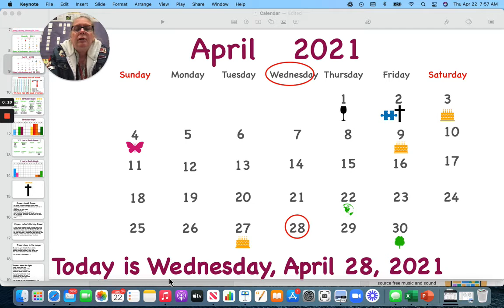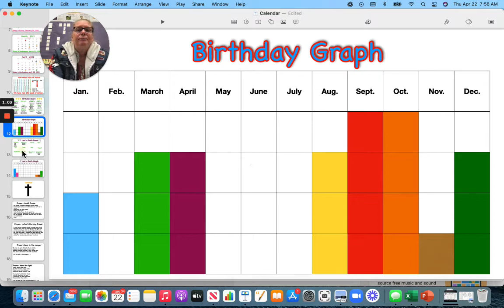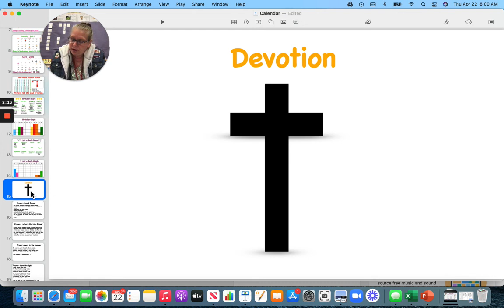4 28 21